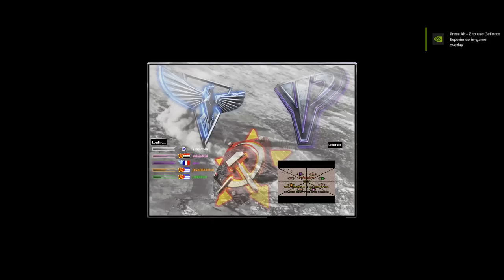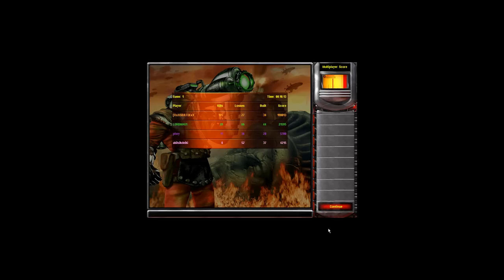Red Alert 2 & Yuri's Revenge - Oil derrick in Center - 8 Players